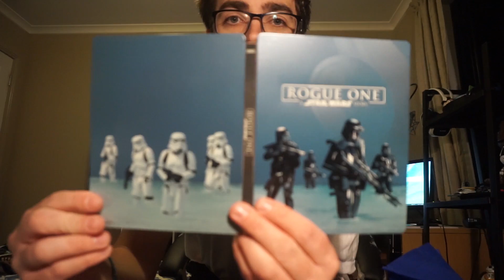Scorpio Specs | VLOG 83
--07/04/17--